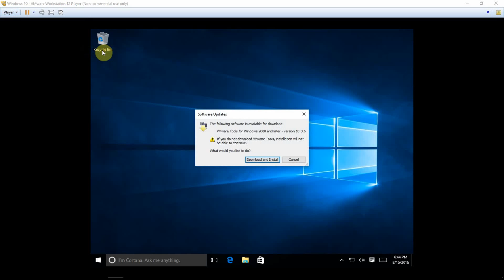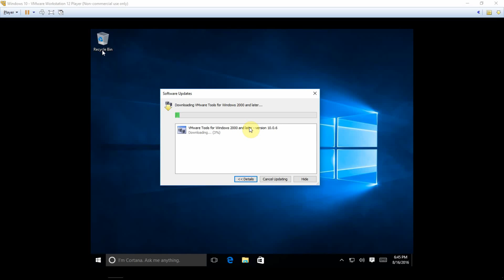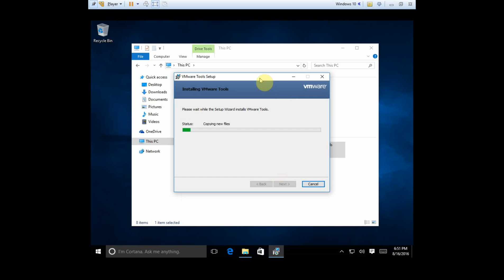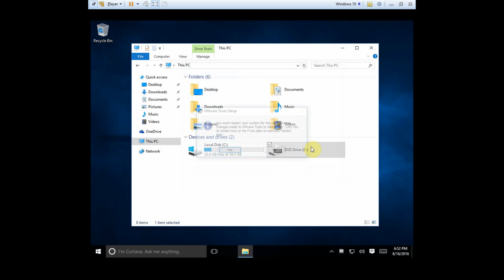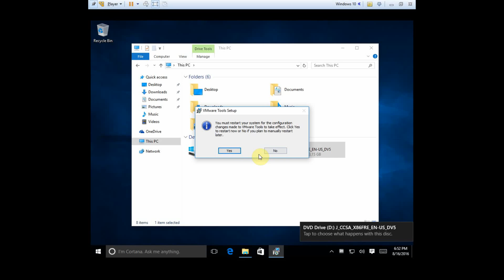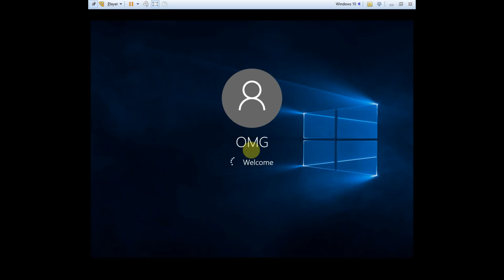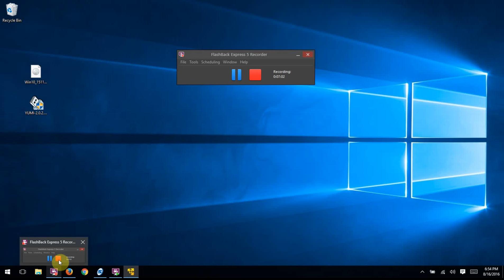VMWare : Install VMWare Tools in Windows 10 VM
Install VMware tools in Windows 10 Virtual Machine on the VMWare Player